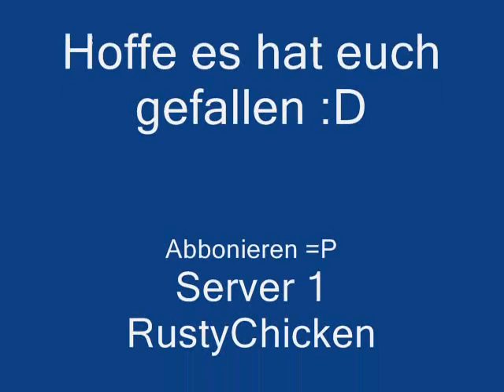Nostale - Strobo Pop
Nostale Strobo Pop Nena

Nosville Party